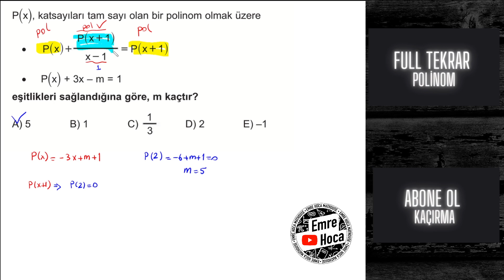Polinom Bu Soru Tarzını Kesin Bil | Zorluk Seviyesi Orta